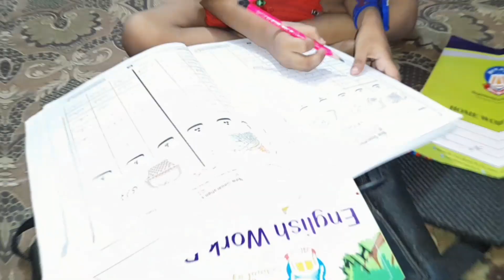Ghr walo k liye Bread pizza banaya |Ind Vs Pak Match Finally pura hoa 🙌 |Vlog